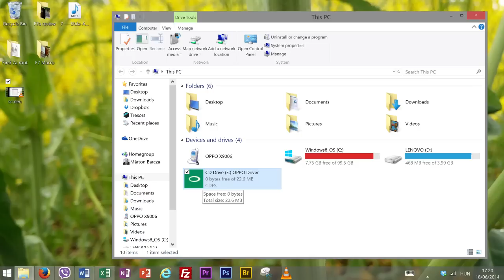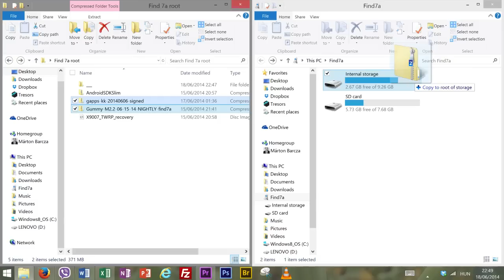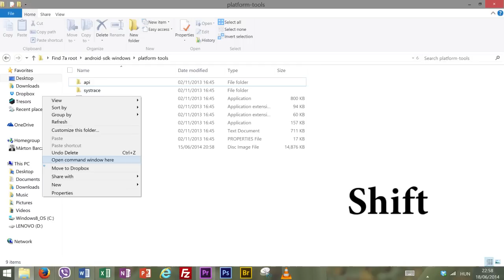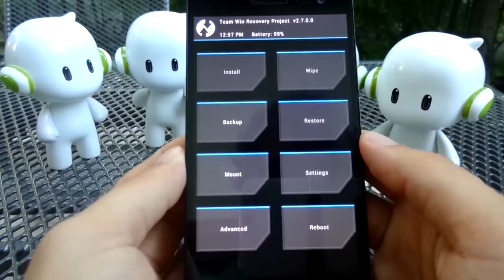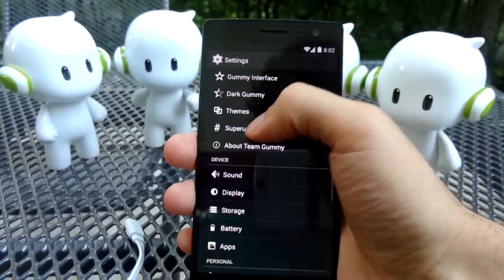OPPO Find 7a Custom ROM telepítés gyorsan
Ez a legegyszerűbb módja a Custom ROM-ok telepítésének custom recovery használatával!